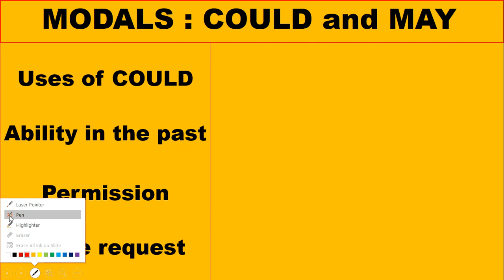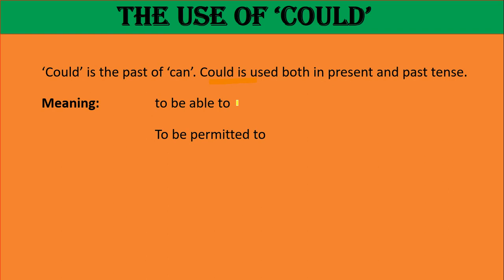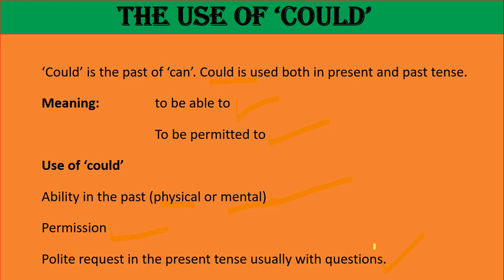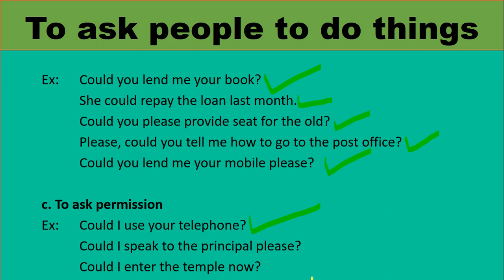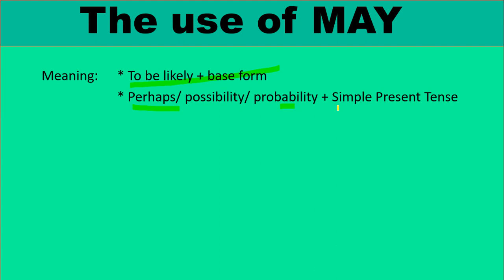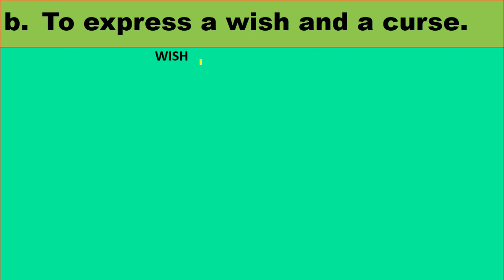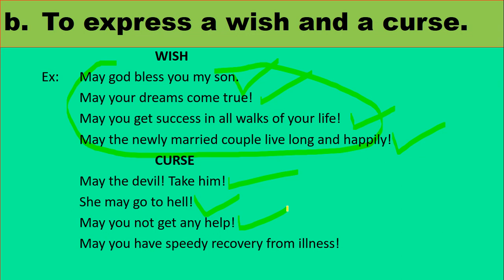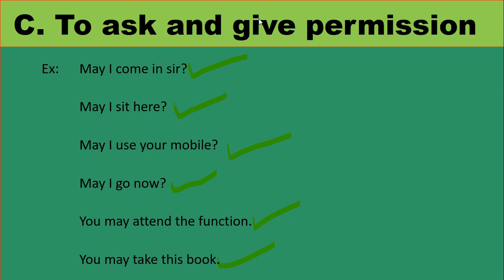Modal- II Use of COULD and MAY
In this video you will get the complete uses of Could and May with plenty of examples.